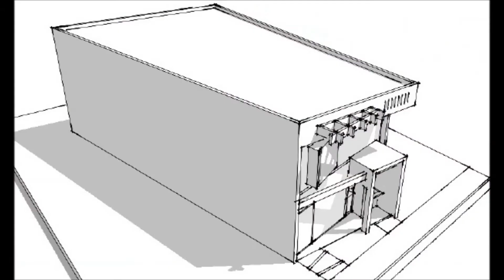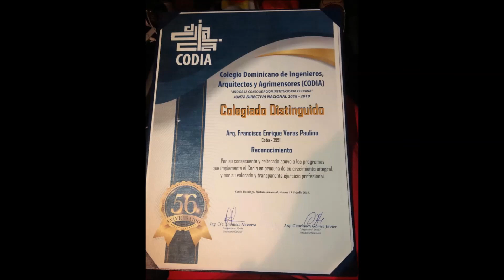Colegiado Distinguido por el CODIA Arquitecto Francisco E. veras M.C.c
fue reconocido por el Colegio Dominicano de Ingenieros, Arquitectos y Agrimensores (CODIA), como “Colegiado Distinguido” por su gran trayectoria y por enaltecer el gremio como ciudadano ejemplar que aporta al desarrollo de la República Dominicana.

ingenieros que reconocieron son ciudadanos ejemplares y que enaltecen al gremio, por lo que los felicitó y exhortó seguir hacia delante.

Francisco Enrique Veras Paulino al CODIA nacional por la distinción que le han hecho, lo cual dijo tomarlo como un reto para mantener su trayectoria como profesional entregado a su labor, por el bienestar de su país. y el mundo.